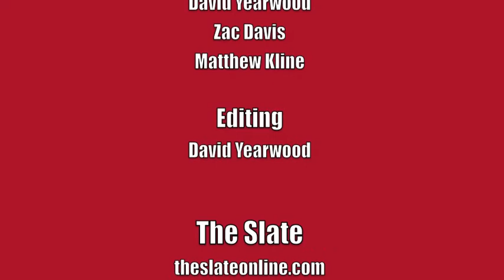Talk Nerdy to Me, episode 12: GTA Online